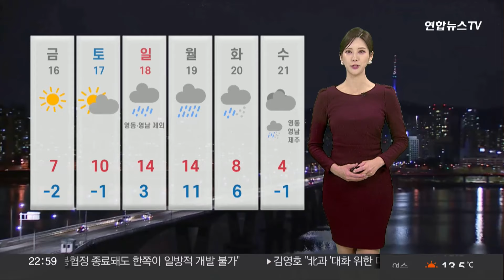[날씨] 낮부터 찬 공기 내려와 '쌀쌀'…전국 대부분 눈·비 / 연합뉴스TV (YonhapnewsTV)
[날씨] 낮부터 찬 공기 내려와 '쌀쌀'…전국 대부분 눈·비

오늘은 살랑살랑 불어오는 봄바람에 겨울 외투가 어색하게 느껴질 만큼 날이 따뜻했죠.

오늘 전남 완도가 20.4도로 일 최고기온 극값을 경신했고요.

서울 18.3도, 강릉도 20.2도까지 올랐습니다.

내일은 전국 곳곳에 비나 눈이 내리겠습니다.

내륙 대부분 지역에 적게는 5mm에서 많게는 30mm의 강수가 예상되고요.

기온이 낮은 강원 산간지역에는 최대 15cm가 넘는 눈이 내려 쌓이며 대설 특보가 발령될 가능성이 높습니다.

내일 최저 기온 서울 6도, 대전 10도, 부산 12도에서 출발하겠고요.

낮 들어서는 기온이 더디게 오르며 서울 6도, 강릉 5도, 대구 15도가 예상돼 오늘보다 많게는 10도 이상 떨어지는 곳도 있겠습니다.

모레 아침은 반짝 찬바람 불며 영하권으로 떨어질텐데, 기온 변화가 심해서 감기 걸리지 않게 조심하셔야겠습니다.

지금까지 날씨 전해드렸습니다. (김하윤 기상캐스터)